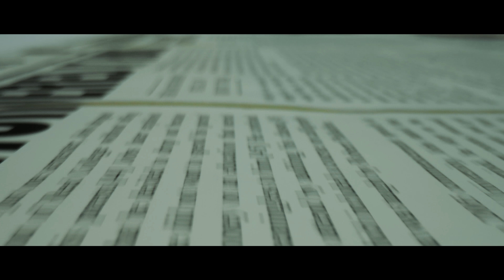NTO & Monolink - Beyond Control (Official Video)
NTO 🔗 Sofiane Pamart - FOREVER FRIENDS | Duo album out on June 14

🔥 Credits:
Label : Chapau under exclusive licence to AllPoints
Publisher : Chapau, Alter K
Production company : Incendie Films

Director : Jean Charles Charavin
Casting :
Arnaud Binard
Romain Levi
Aurélie Bancilhon

Producer : Antoine Olla
Liner Producer : Marie Brillant
Assistant Producer : Laura Bougeard

1st assistant director : Tanguy Mottin
2nd assistant director : Yohanne Bernard

Director of photography : Ian Hurtado
1er assistant opérateur caméra : Tom Haudry
2nd assistant opérateur caméra : Manon Delville

Gaffer : Maxime Chastres
Electrician : Nathan Jean-François
Trainee : Clément Schürch

Grip : Hugo Rotivel
Grip Assistant : Paul Le Coz
Grip trainee : Maxence Parquet

Location manager :  Vincent Decremps
Assistant location manager : Bastien Rouillet
Assistant location manager : David.depetris
Assistant location manager : Grégoire Charavin

Make-up & Hair : Marie Koleda
Stylist : Pauline Robin
Assistant Stylist : Gautier Krug
Assistant Stylist : Solène Borsatto

Editor : Stéphanie Pelissier
Assistant editor : Clara Hurtado
Colorist : Fernando Lui
VFX : Cousin Bizarre, YSF, Adrien Renay
Graphist : Nathan Almeras, Quentin Valois, Antonin Wolvs
Sound designer : Aristide Rosier
Assistant writer : Astrid Verdun

Bodyguard : Sylvain Abélard Bodyguard Charles Gebenholtz
Arthur Mura’s Daughter : Angela Mahmoudi
The journalist : Emma Scherer
The man with the envelope : Gabriel Greffier

With the support Of Centre National du Cinéma et de l’Image Animée

Special thanks

Hôtel Saint Marc, Hôtel Garden Inn Orly, Hôtel La Pinte du Nord, Aéroport d’Orly,
la ville de Nogent-Sur-Marne, la ville du Perreux-Sur-Marne, Christophe Macary, Cyrille Cuvillier, Thomas Boesch, Etienne Boulanger, Cyril Cannizzo

Agnès b, J.M. Weston, Husbands, Victoria Tomas, Emmanuelle Khanh, Vuarnet, Kuboraum, Arbo, Philéo, Steven Passaro, Atelier Nu, Quartier Libre

Full Motion, Panalux, Cinesyl and the CNC